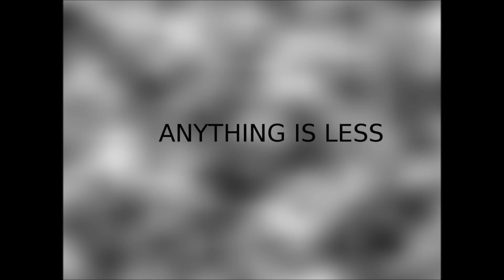ANYTHING IS LESS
Theme made by me with LMMS (Linus Multimedia Studio), a free open source software.

I created this music and video and I own all rights to all content in the video